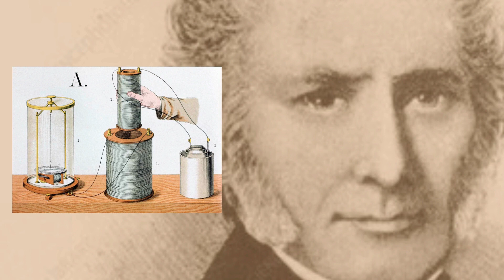William Sturgeon (Physicist)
William Sturgeon, (born May 22, 1783, Whittington, Lancashire, Eng.—died Dec. 4, 1850, Prestwich, Lancashire), English electrical engineer who devised the first electromagnet capable of supporting more than its own weight. This device led to the invention of the telegraph, the electric motor, and numerous other devices basic to modern technology.

Research base: Google, Science Frontier
Video edits: Abra CaDabra Creative Studios